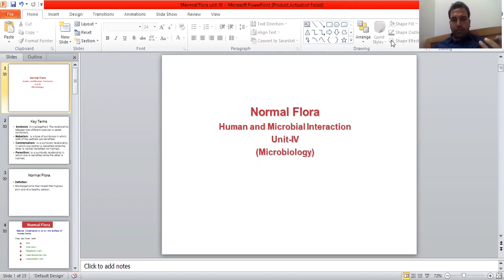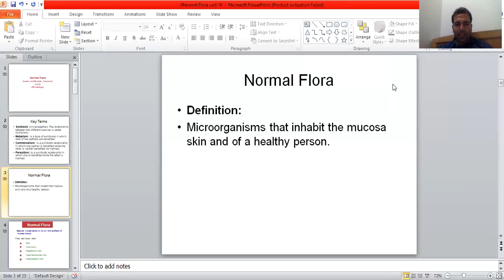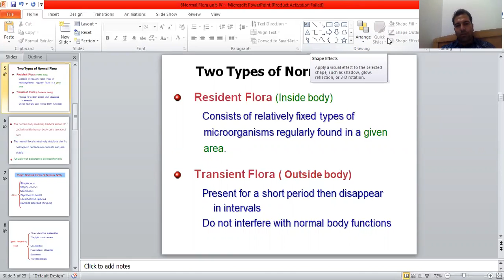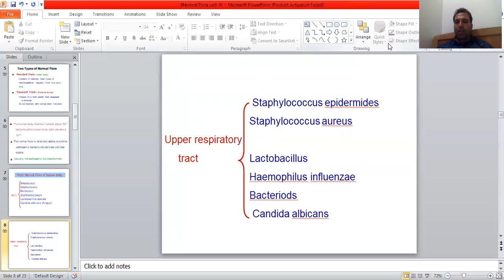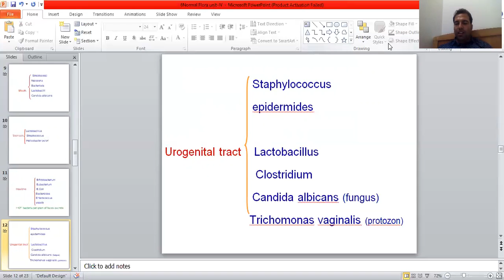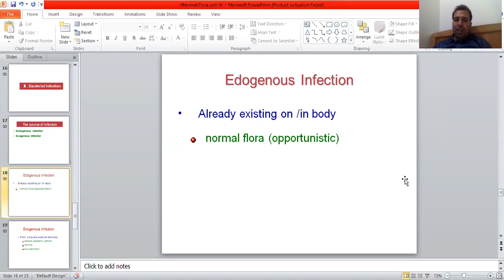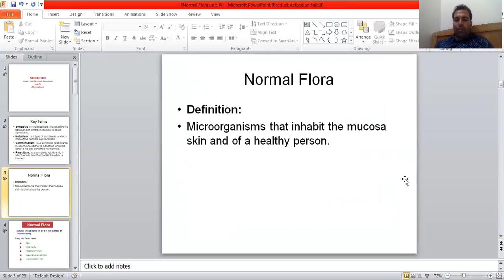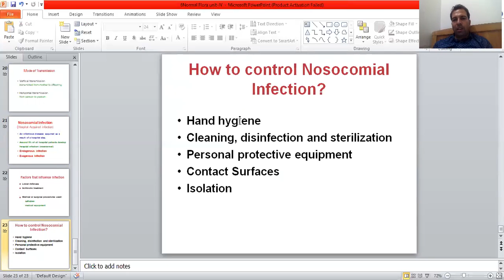micro biology normal flora